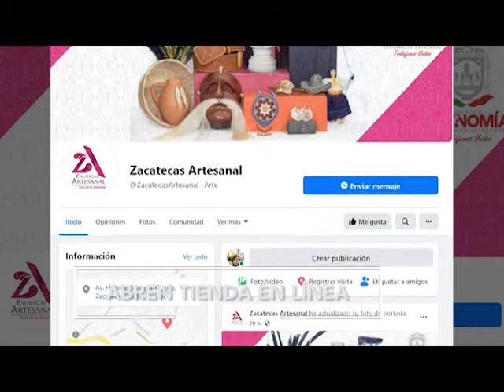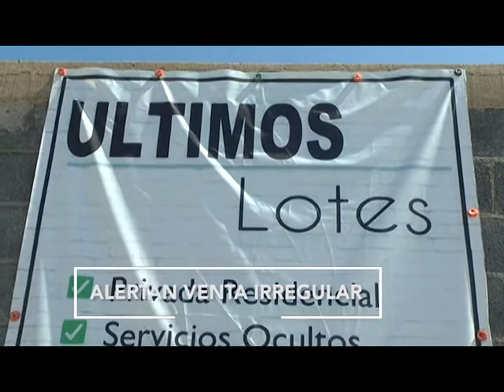FT BREVES 27 JULIO